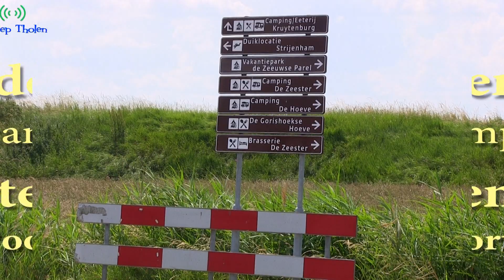Rondleiding Kruidentuin Camping Kruytenburg - Omroep Tholen 2020